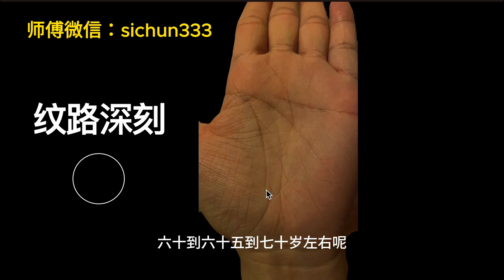长寿的手相都有这个特点，看你有没有？晚年子孙满堂享清福！